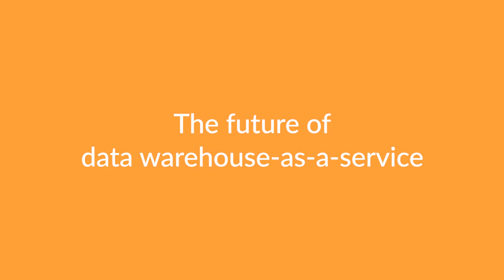Place IQ: Elastic Scaling for Accelerated Success with Snowflake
Watch Steve Milton, Co-founder and CTO of Place IQ explain how the leading location data analytics company with 300 billion location transactions per month benefits from elastic scaling with the Snowflake data warehouse built for the cloud.